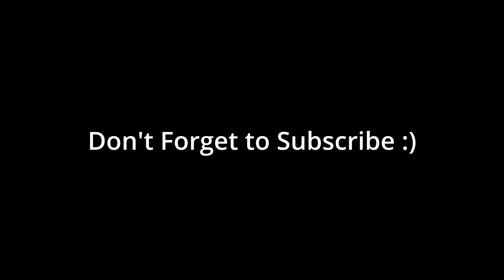Final Fantasy X - Yuna's First Sending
Song: The Funeral

(SOCIALS)